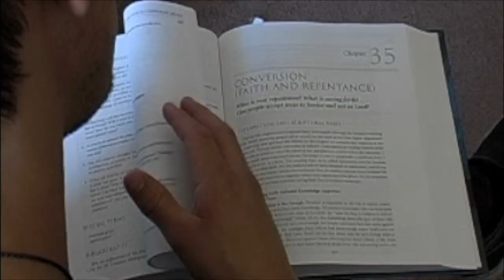Jordan Lara Reel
The Acting Reel of Jordan Lara